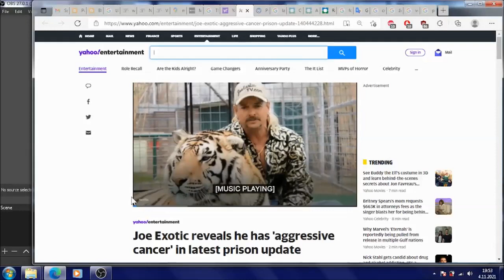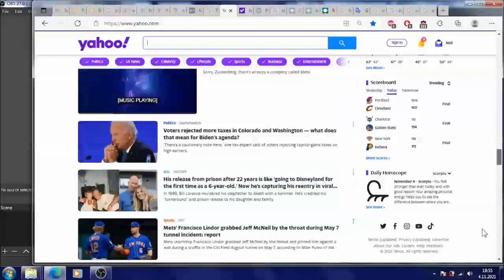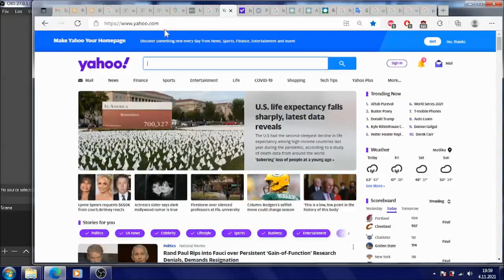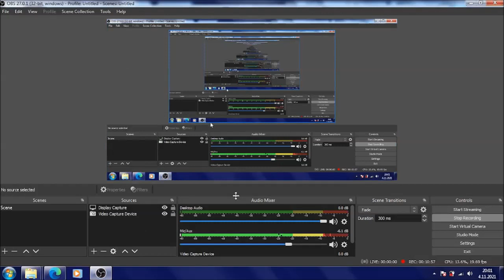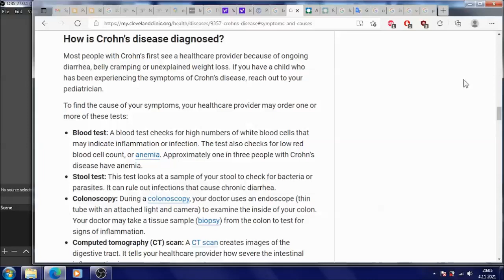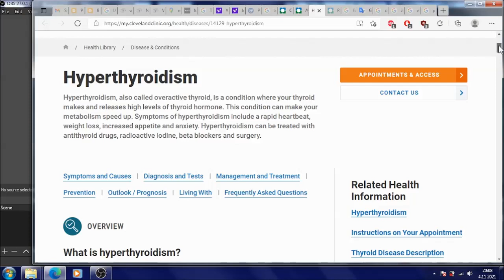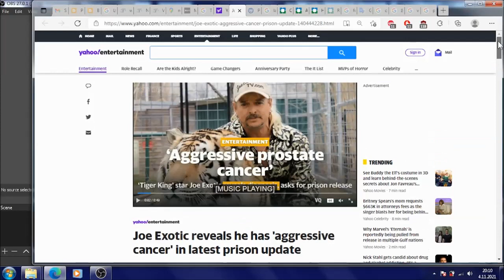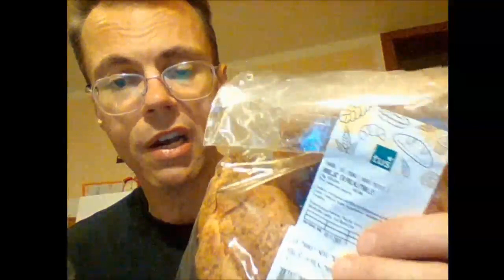Jock shock radiation poisoning game goes on in Slovenia with American main stream media flirting ope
CULTURE OF PERVERSION NOT MK ULTRA SCIENCE: Jock shock radiation poisoning game goes on in Slovenia(just as case was in Poland) with American main stream media flirting openly with one

I cite mother under MK Ultra, "they will decide about what to do with me...will probably spend week perhaps even two in hospital and if they decide on more, you will not see me again...".